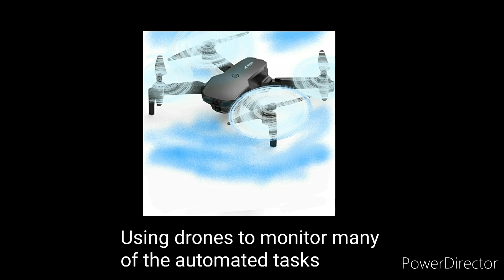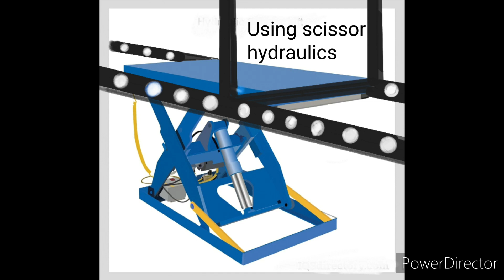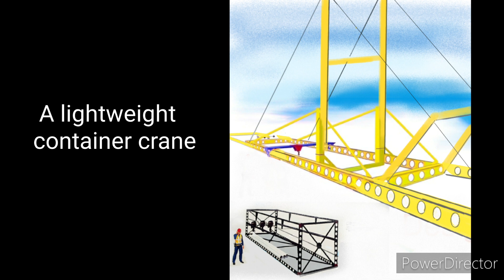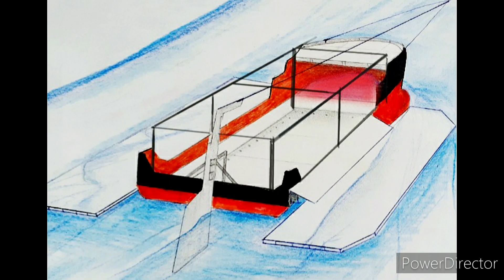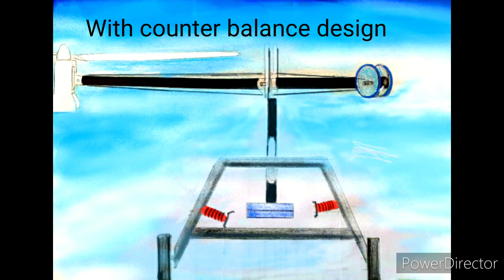Imvano Mobile Seaports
A new system for all countries dealing with climate change.